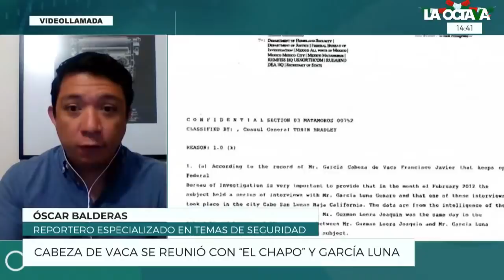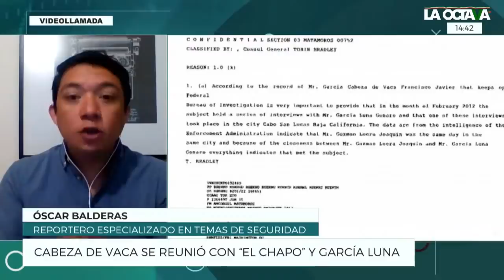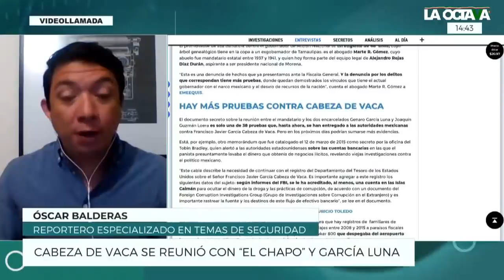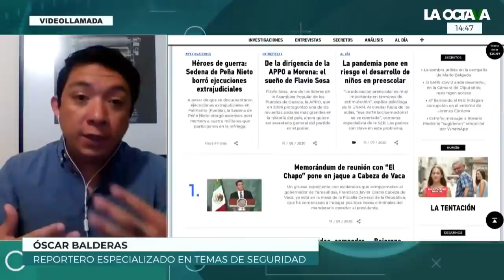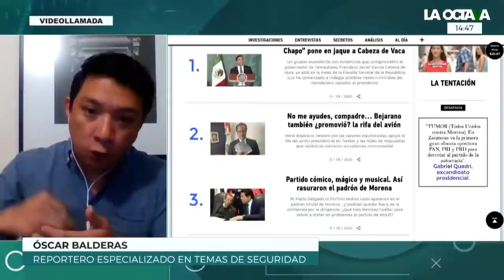CABEZA DE VACA y su FAMILIA LAVAN DINERO del NARCO en ISLAS CAIMÁN: Balderas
El periodista Óscar Balderas menciona que de acuerdo con un memorándum de la oficina del diplomático Tobin Bradley, se concluyó que en 2012, García Luna tuvo un encuentro con 'El Chapo Guzmán'  y Francisco Cabeza de Vaca en Baja California.